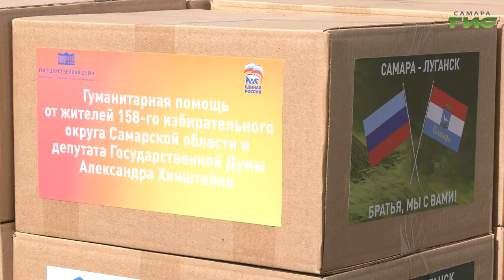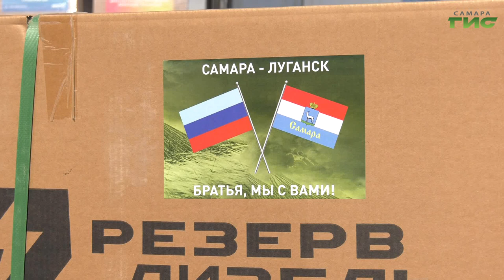Из Самары в Луганск отправили более 5,5 тонны гуманитарного груза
Более 5,5 тонн гуманитарного груза отправили для жителей Луганской области, которые оказались в непростой жизненной ситуации. Собрали и расфасовали груз сотрудники предприятий, входящих в Поволжскую ассоциацию судоходных и судоремонтных компаний. Кроме продовольственных товаров в недавно присоединенные к России территории отвезут 4 дизельных генератора и товары первой необходимости для детей с особенностями развития. Тему продолжит Ольга Павлова.